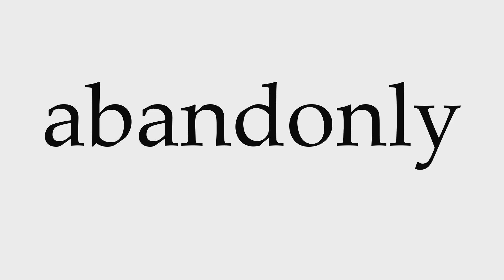How to Pronounce abandonly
This video shows you how to pronounce abandonly